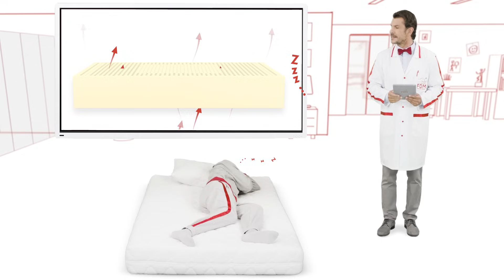Laboratorium Snu FDM odc. 1 - Materace Lateksowe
Jakie właściwości ma materac lateksowy? Czym się wyróżnia?
Wszystkie te odpowiedzi znajdziesz właśnie tutaj.

Kupno materaca to nie lada wyzwanie. Można łatwo się zgubić w meandrach odpowiedniej wygody.

Na szczęście z pomocą przychodzi Laboratorium Snu Fabryki Dobrych Materacy!

O śnie wiemy wszystko. Laboratorium Snu powstało właśnie po to, by rozwiać wszelkie wątpliwości dotyczące zakupu oraz użytkowania materaca.
Naszą misją jest, by każdy mógł cieszyć się zdrowym i wygodnym snem.

Zapoznaj się z naszą ofertą produktową oraz dobierz odpowiedni materac dla Ciebie i Twojej rodziny na

Pamiętaj: FDM to synonim jakości, komfortu i zdrowego snu!